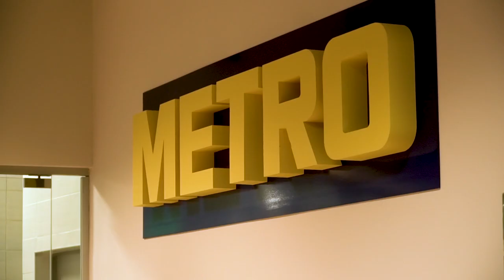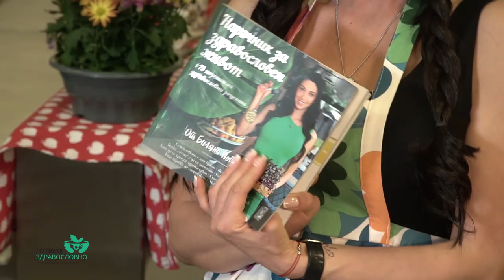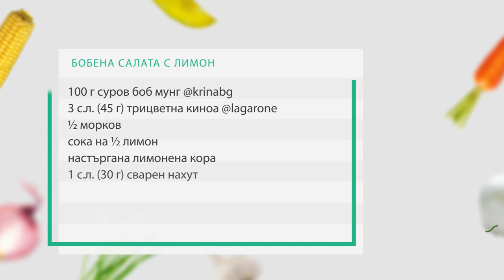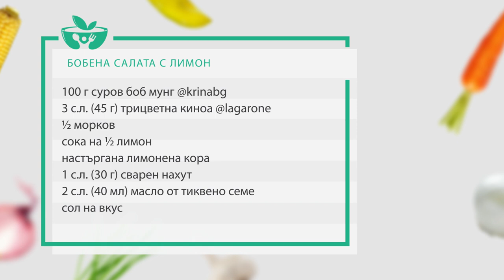Имени дни - Гответе здравословно с Биляна Йотовска (еп. 7)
Новогодишните празници отминаха. След богатите трапези, срещи с приятели и дълги разговори на чаша вино…идват именните дни. Традиционните ястия са част от трапезита на българина и за всеки повод те са различни.